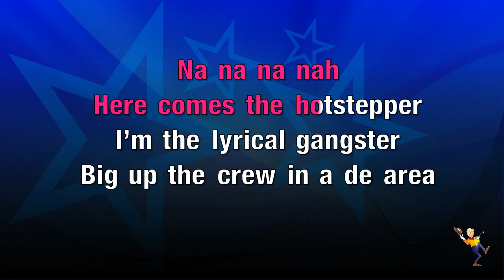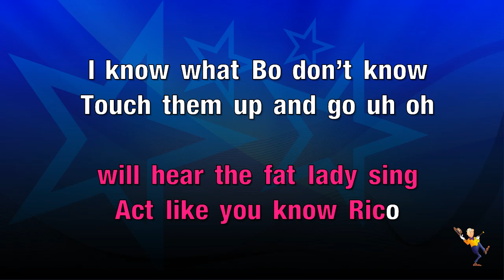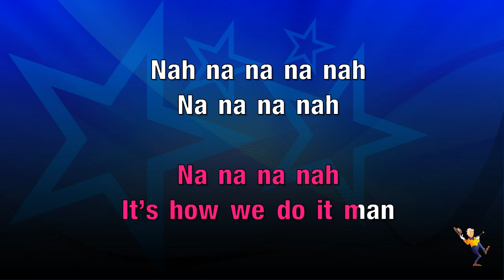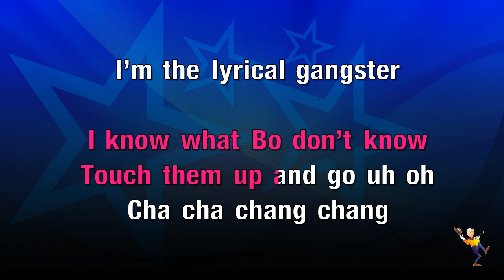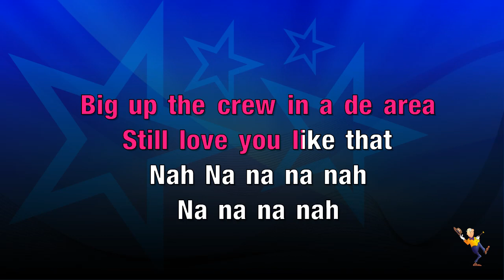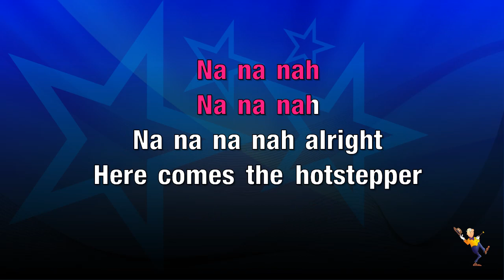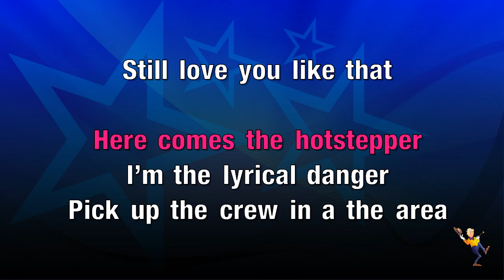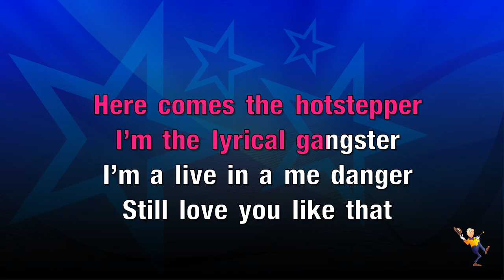Here Comes The Hotstepper - Ini Kamoze (KARAOKE)